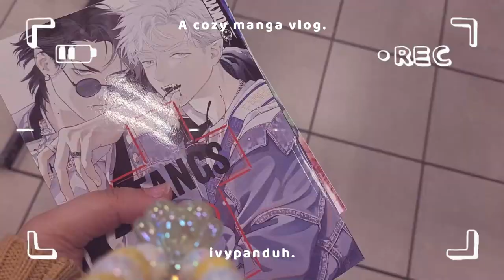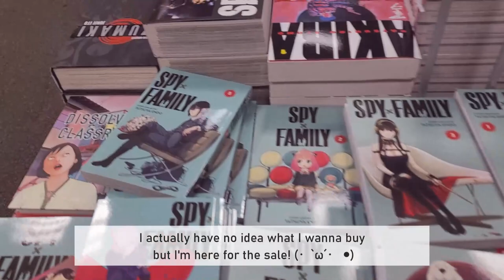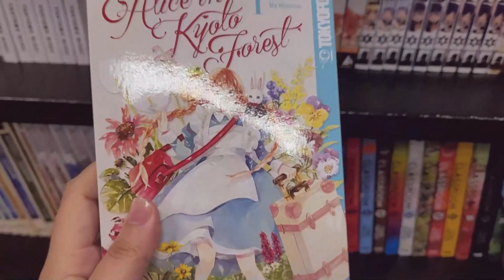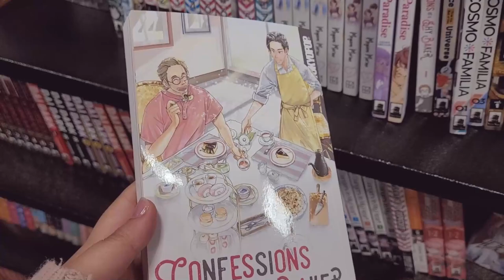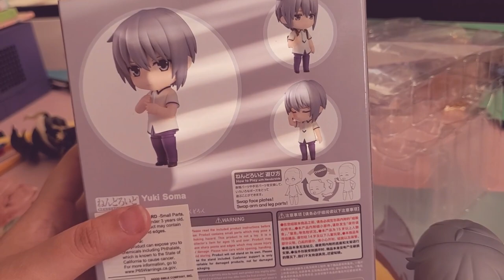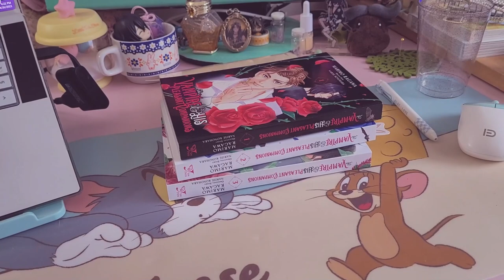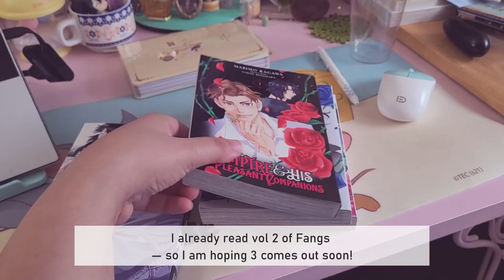Cozy Vlog ♡ fruits basket nendoroid unboxing + manga shopping 📖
Hey,

I've been feeling a bit tired these past couple of weeks...
not sure if its the change in season or I'm slowly burning
myself out again...? Could be a mix of both or something?
Anyways, I guess its just a reminder to be patient with myself
as I try my best catch up on the things I wanna do.

stay well ♡
ivy

Timestamps:
0:00 intro
0:11  organizing nendo parts
2:28 manga shopping
5:00 nendo unboxng
7:56 final thoughts
8:40 Outro

- Editing n Stuff -
Program: Wondershare Filmora
My phone (Samsung Galaxy S20 FE)